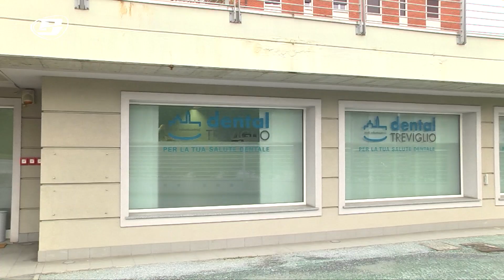Blu Tv | Ora Basket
Nuovo appuntamento con Ora Basket. Paolo Taddeo dopo aver analizzato la vittoria di Tortona è stato ospite della DentalTreviglio, partner della Blu Basket.